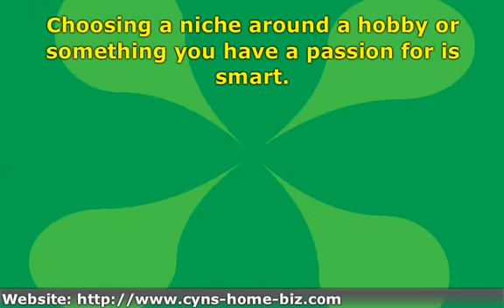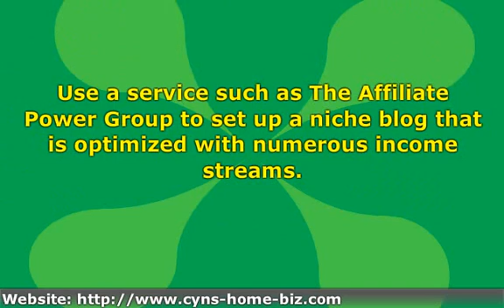5 Easy Website Ideas For Beginners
Let's talk about the topic of website ideas for beginners.